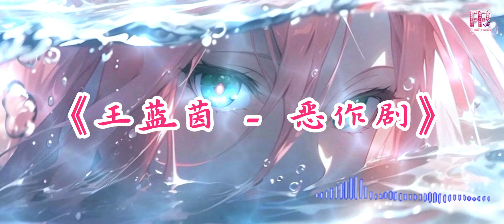《 王蓝茵 - 恶作剧 》【我想我会开始想念你 可是我刚刚才遇见了你】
🎶ใครอยากได้เนื้อเพลงหรือขอเพลง เรามี เพจแปล PP PinkPenclis